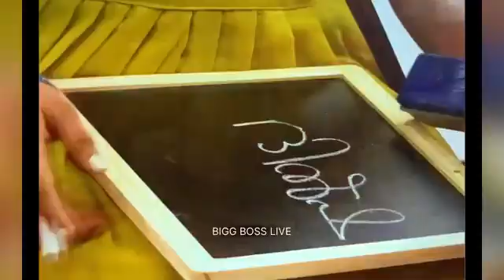Robin❤️dilsha❤️biggboss trending bb4 biggbossmalayalam robin dilrob dilsha bigbossmalayalam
Robin❤️dilsha❤️biggboss